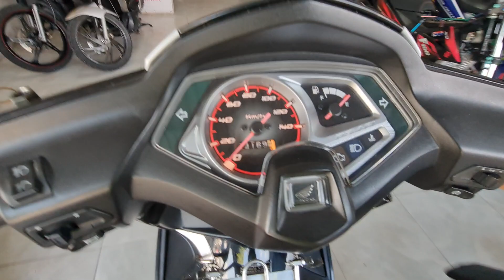Ab 2010 đẹp máy chất quá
#‎CHXMKHANHPHEP
Đc: 1027 Mạc Cửu, P.Vĩnh Quang, TPRG, KG; Zalo tư vấn: 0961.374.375Trường; 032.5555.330 Sang.